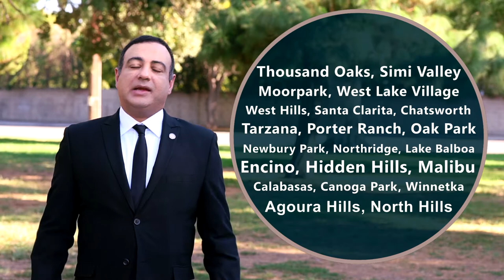Houman for State Senate Final Video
Houman Salem was a Candidate who ran for California State Senate in 2020.
Our team created an immersive video of immersive texts that highlight the issues he's passionate about.